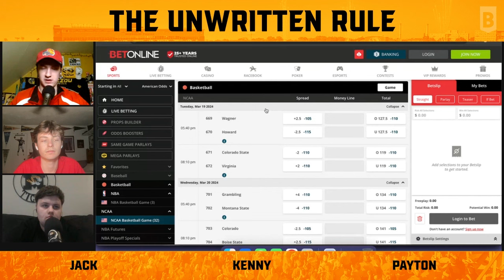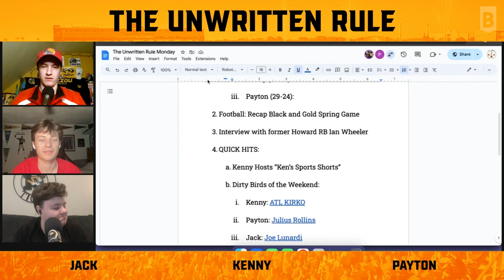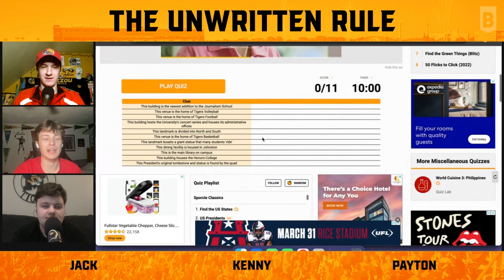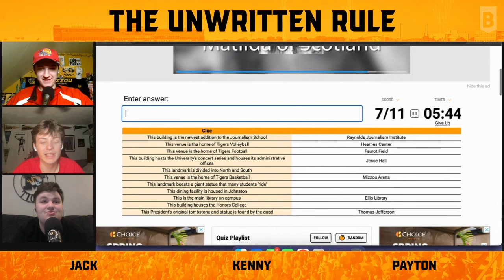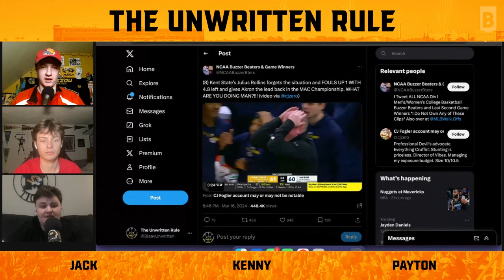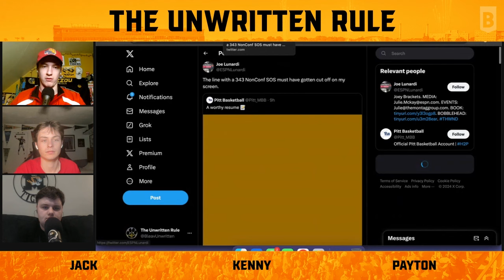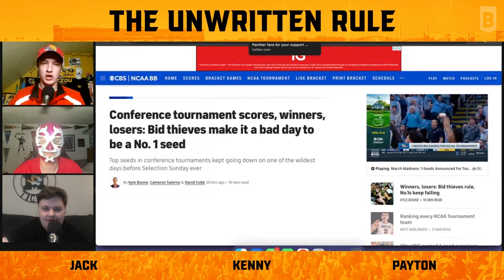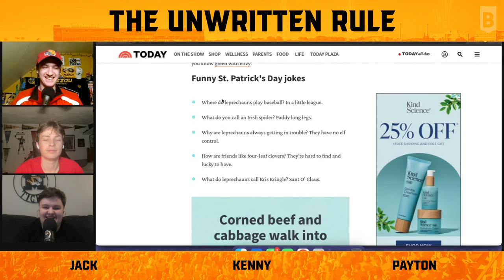HOWARD RB IAN WHEELER, MIZZOU SPRING GAME RECAP, NCAA TOURNAMENT BETS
We recap the Black and Gold Spring Game, diving into some notes on the Mizzou football front. Former Howard running back Ian Wheeler joins the program to talk about his football journey, preparation for the next level, the walk-on grind and his high school days with Kenny. We close out the episode with Quick Hits.

Intro 00:00:00-00:06:23
Spring football recap 00:06:24-00:17:04
Ian Wheeler 00:17:05-00:54:06

Quick Hits
"Ken's Sports Shorts" 00:54:07-1:04:42
Dirty Birds 1:04:43-1:10:55
FRAUD! Rankings 1:10:56-1:14:29
Joke of the week (not) sponsored by The Today Show 1:14:30-1:18:15